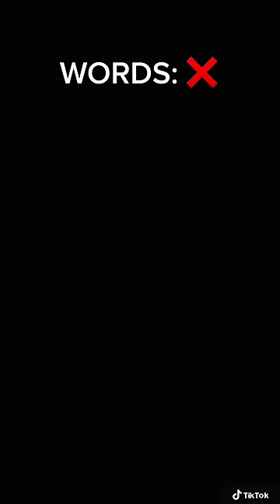Everyone receives a certain amount of words each day (PART 2)